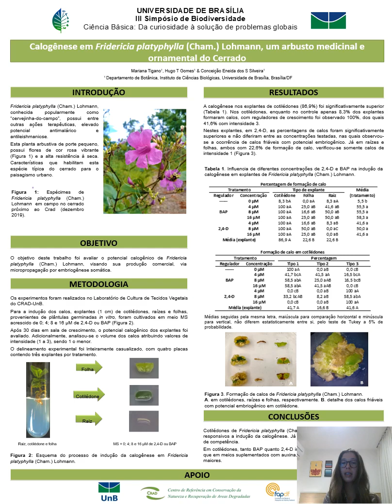III SimBio UnB | M. Tigano & Colaboradores | Vídeo-pôster ID033 - Sessão 1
Calogênese em Fridericia platyphylla (Cham.) Lohmann, um arbusto medicinal e ornamental do Cerrado. | Autores: Mariana Tigano, Hugo T. Gomes & Conceição Eneida dos S. Silveira.